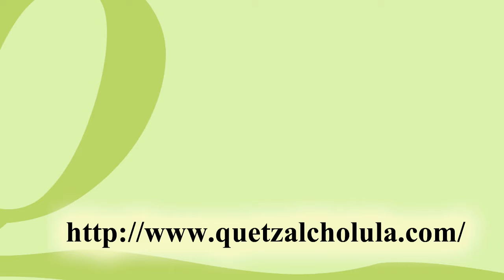CECYTE colocación 1ra piedra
Alumna da bienvenida a ceremonia de 1ra piedra del CECYTE plantel Huejotzingo.